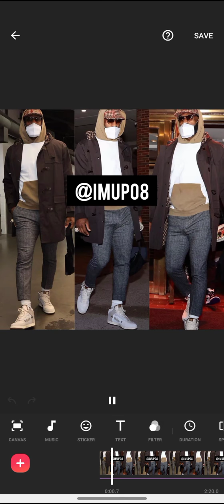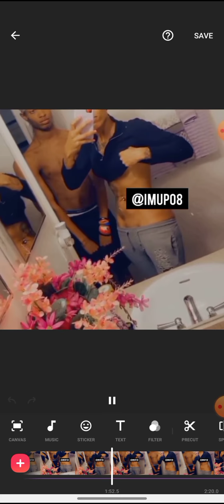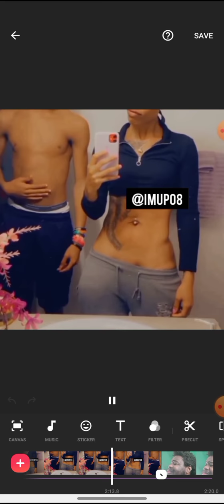Lebron James wild azz for this outfit